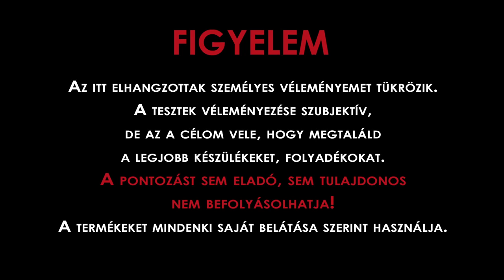BUD EGO 650 kezdő szett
BUD EGO 650 kezdőszett a Villanypára egyesület ajánlásával.